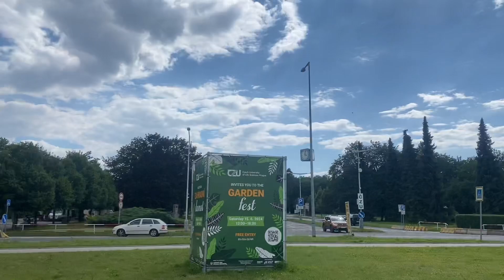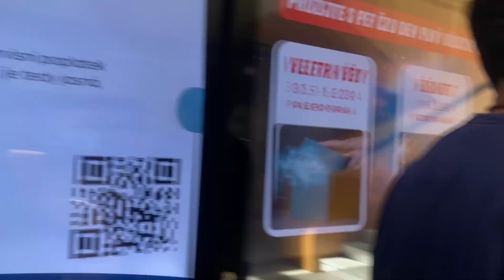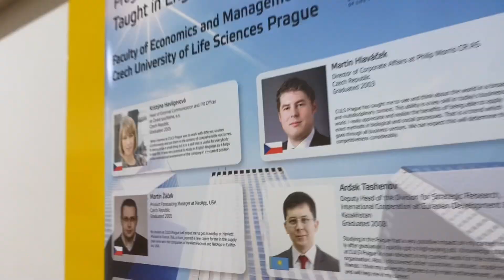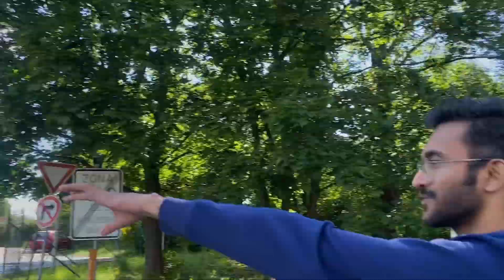Czech University of Life Science | Study in Czech Republic | University Tour | Malayalam Vlog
Hi everyone!

PROCESS -

UNIVERSITY SELECTION
ENTRANCE EXAM
DOCUMENTS APOSTILLE
NOSTRIFICATION
OFFER LETTER \ ACCOMMODATION CONTRACT FROM UNI
PCC
TRANSLATION TO  CZECH
VISA DATE
VISA SUBMISSION
VISA STAMPING
INSURANCE

My channel will be all about student life in the Czech Republic.